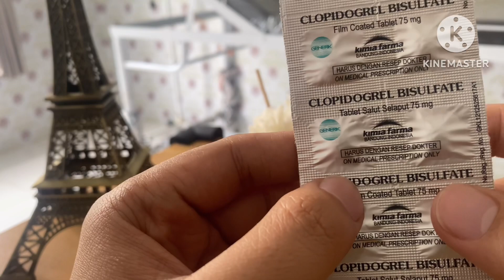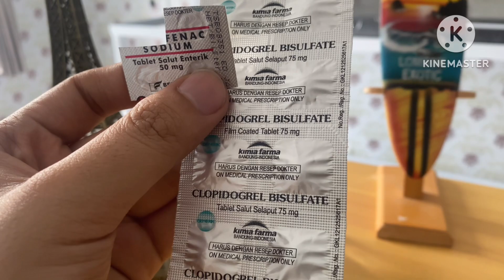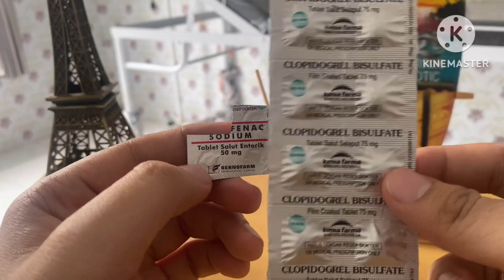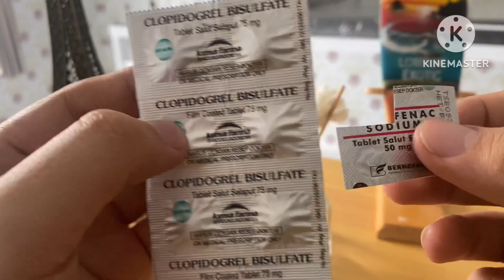Interaksi Obat Clopidogrel dengan Natrium diclofenac